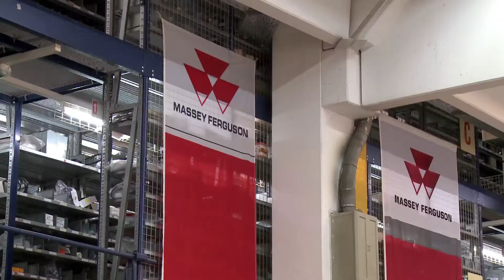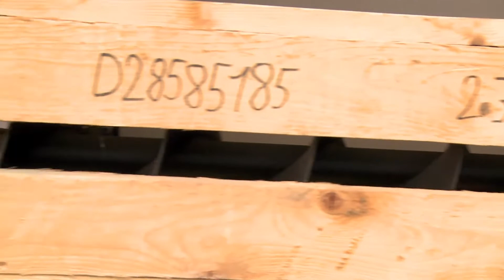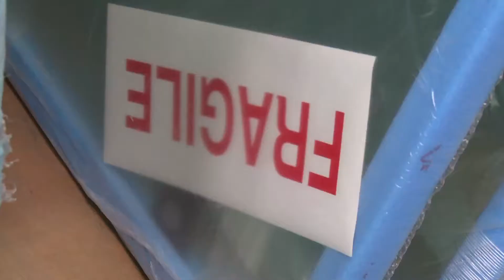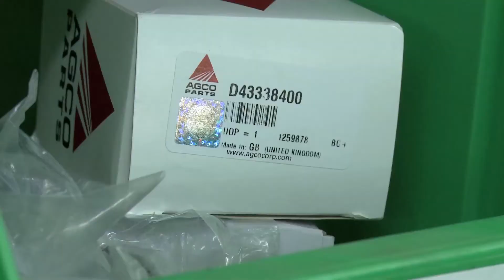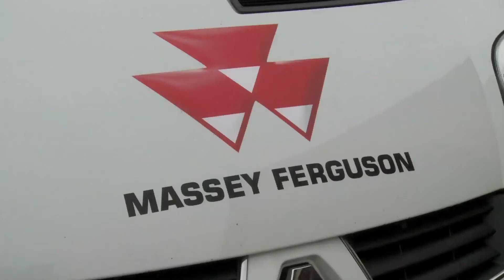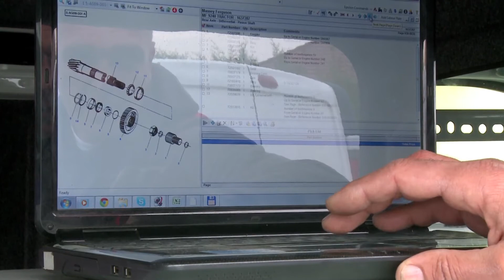Austro Diesel díjnyertes szerviz és alkatrész ellátási rendszer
Az Austro Diesel szervizhálózata az 2012-es AGROmashEXPO díjnyertese. A független és szakértő zsűri az elismerést a 24 órán belüli alkatrész ellátásnak, a felkészült szervizkörnyezetnek, valamint a kiváló logisztikai rendszernek ajánlotta. Tekintsük át a rendszert részleteiben is...